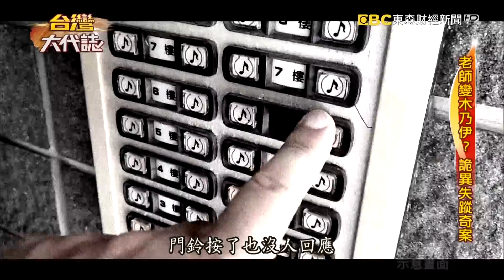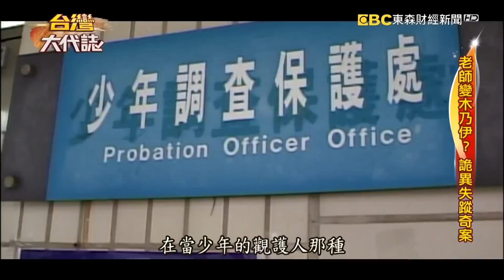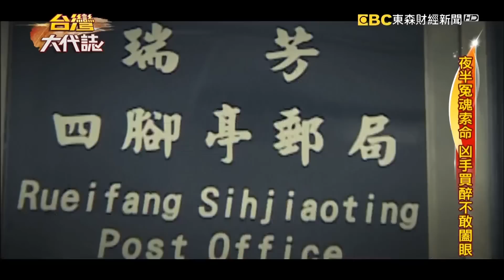老師變木乃伊？詭異失蹤奇案《 @ebcOhMyGod 》20220612 張予馨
這天一早，基隆這間國中，上課鐘聲響起，準備要上國文課了，但怪了，等了好久好久，老師怎麼都還沒進教室，同學趕緊向上通報，打電話找老師，但都找不到人，仔細回想，他們知道老師獨自住在基隆一間大社區裡，主任和老師趕往租屋處，看看這個黃老師會不會是生病了，只是沒想到這房門一打開，整間屋子亂七八糟，黃老師就橫躺在床上..整個人被用膠帶、衣物纏繞，像極了一具木乃伊..只是這個黃老師平時交友單純，會是得罪了誰才慘遭殺害，警方深入追查，終於在黃老師冥誕這天抓到真凶。